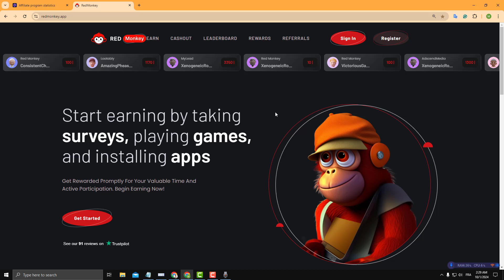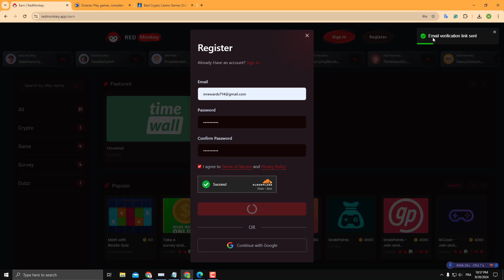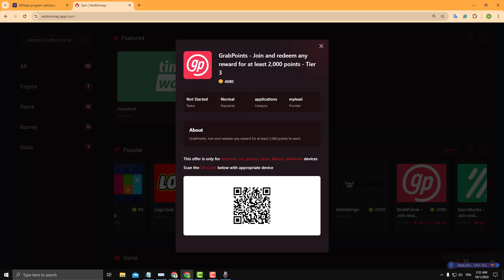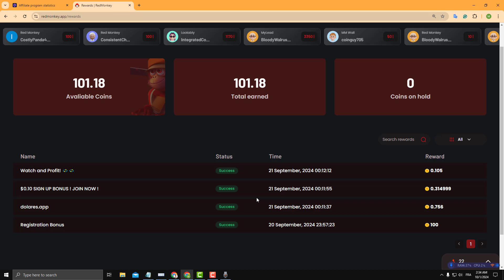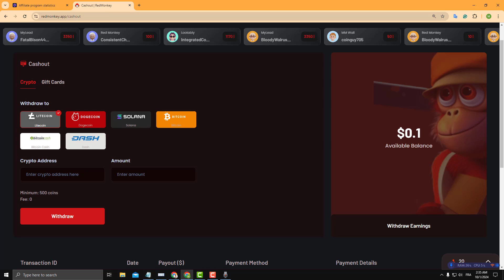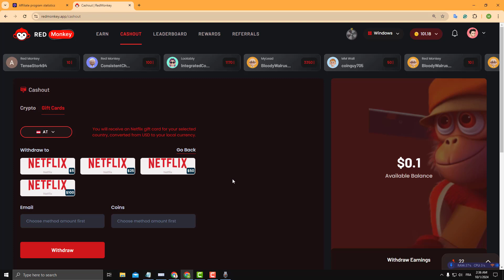شرح موقع redmonkey لربح المال والعملات الرقمية وبطاقات الهدايا من إكمال المهام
في هذا الفيديو سأقدم لكم موقع redmonkey لربح المال من الإنترنت عن طريق إكمال المهام ولعب الألعاب
رابط التسجيل في موقع redmonkey👇